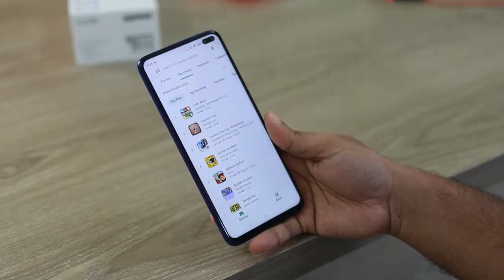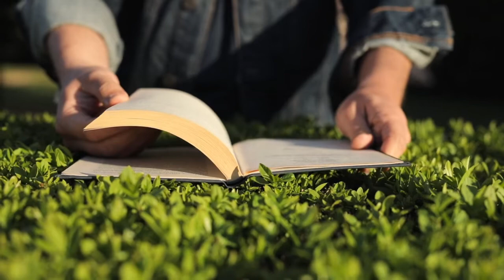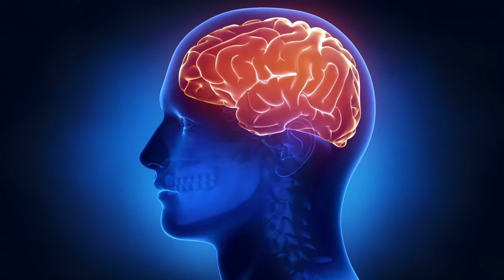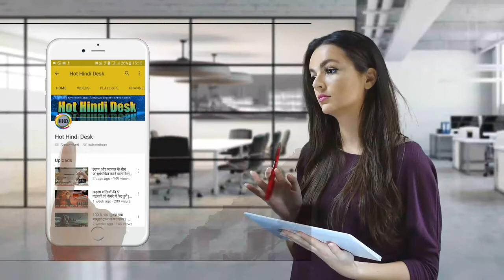आपके फ़ोन में कितने बैक्टीरिया है ?🦠 जानिए ऐसे ही दिमाग घुमा देने वाली 10 फैक्ट्स के बारे में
दोस्तों इस विडियो में 10 ऐसे दिमाग घुमा देने वाली फैक्ट्स के बारे में बताया गया है जिसे सुनकर आप कहेंगे OMG|